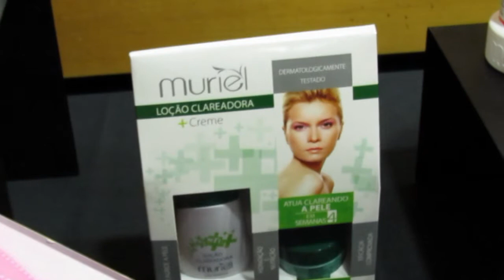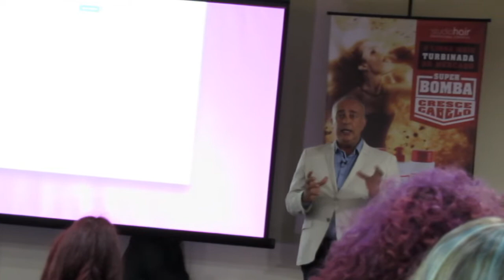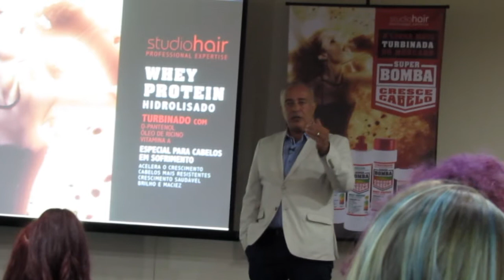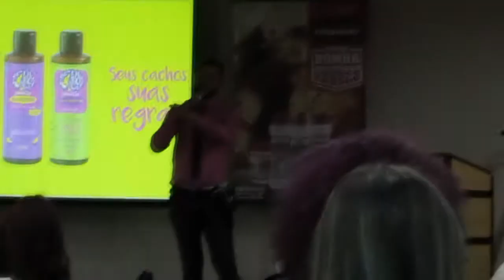Vlog InfluBeauty - lançamentos Muriel, Helen Ganzarolli, Escola de Samba e muito mais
Na InfluBeauty teve os lançamentos e as novidades dos produtos da Muriel, conhecemos um pouco mais sobre a empresa, dicas de cabelo, presença da Helen Ganzarolli, recebemos produto exclusivo que será lançado em breve e finalizou o evento com escola de samba. Foi Demais!